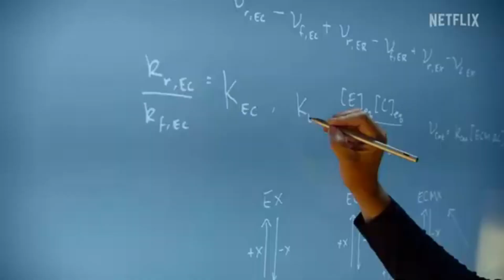FALANDO DE CINEMA 2023 - NT 08 - OS 3 MOSQUETEIROS, PERRY MASON & OS PÁSSAROS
Oitavo programa Falando de Cinema de 2023 , apresentado e produzido por Nelsinho Toledo, editado e dirigido por Roberto Ramos, exibido em abril de 2023, destacando a recente versão francesa do clássico de Alexandre Dumas para as telas OS TRÊS  MOSQUETEIROS - D'ARTAGNAN . O programa também recorda uma cena famosa da versão de 1973 de OS TRÊS  MOSQUETEIROS, com Raquel Welch e Faye Dunaway . Também são destaques do programa a segunda temporada de PERRY MASON, série da HBO com Mathew Rhys e a série cômica INSTAVÉL, com Rob Lowe e seu filho na vida real John Lowe. O programa é encerrado com uma homenagem  aos 60 anos do clássico de Hitchcock OS PÁSSAROS.